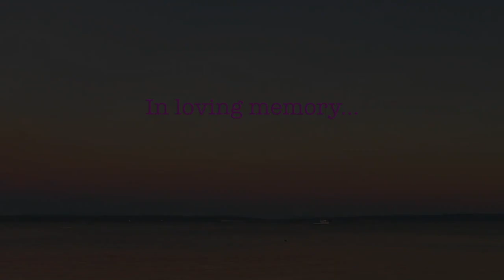All Saints Service 2023